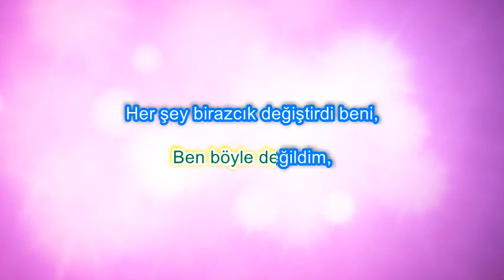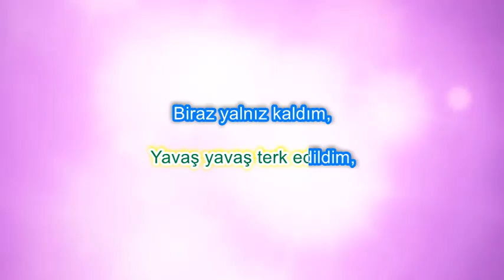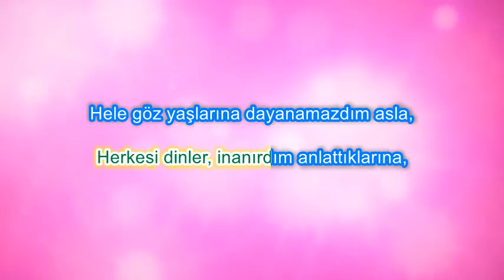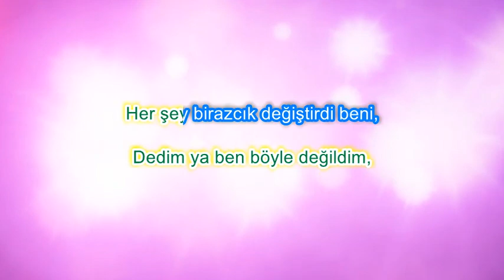Karaoke Şiir - Ben Böyle Değildim - Yaman Karaca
Alt Yapı – D.K
Müzik Yedi Karanfil - Acem Kızı
Şiir - Ben Böyle Değildim – Yaman Karaca

Ben böyle değildim,
Her şey birazcık değiştirdi beni,
Öyle çokta değişmedim aslında,
Biraz hüzün kattım hayatıma,

E birazda yalnızlık,
He birde güvenmemeyi öğrettim kendime,
Sessizliği çok sevdim zamanla mesela,
Günlerle aramı bozdum,
Gecenin karanlığında buldum kendimi
itiraf ediyorum
Geceleri daha çok seviyorum şimdi,

Ben böyle değildim,
Yola ilk çıktığımda,
Umutlarım vardı yanımda,
Yavaş yavaş terk edildim,
Biraz yalnız kaldım,
üşüdüm ama aldırmadım,
Kendime,
herkesten daha çok güvenmeyi öğrendim.

Hani o ne olursa olsun,
Gitmez dediklerimiz var ya,
Hayatımdaki her zorlukta,
Onları da tek tek kaybettim,
Omuzlarımda, daha çok yük hissettim,
Canım yandı ama ,
Dost bildiklerimi de öğrendim.

Ben böyle değildim,
Umutsuzluk nedir inanın bilmezdim,
Aslında büyük hayalerim vardı kendimce,
Büyük dediğime bakmayın sakın,
Öyle paralı hayallerden bahsetmiyorum,
Sakin bir yerde sessiz bir hayat,
Herkesin ulaşabileceği türden işte.
Sonra mı,
Yüreğime aldığım insanların,
Darbesini yediğim için
vazgeçtim Her şeyden .

Ben böyle değildim,
Önceleri bir çocuk gibiydim,
Sonra ,
Her şey birazcık değiştirdi beni işte,
Herkesi dinler, inanırdım anlattıklarına,
Hele göz yaşlarına dayanamazdım asla,
Zamanla, çok kandırıldığımı öğrendim,
Sonra kulak asmamayı öğrettim kendime .
Dedim ya ben böyle değildim,
Siz söyleyin şimdi,
Hayat dolu bir insan olduğum halde,
Yaşamaktan soğuduysam suç bende mi.